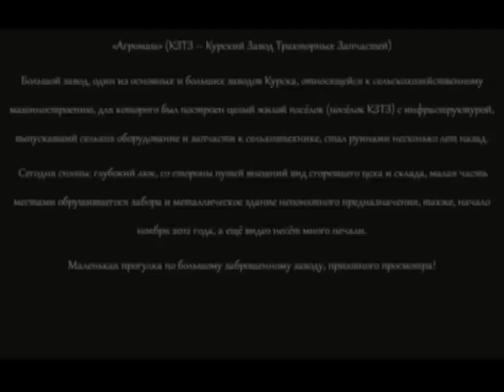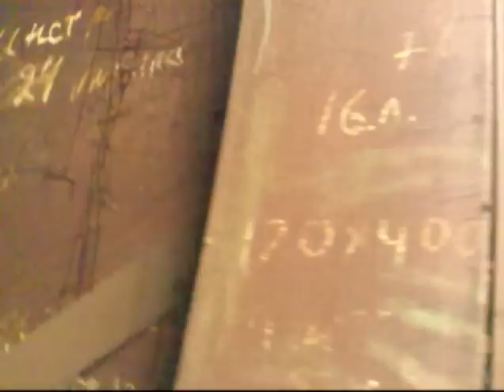Dark "Agromash" Уныние "Агромаша"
Немного зашёл ещё посмотреть.